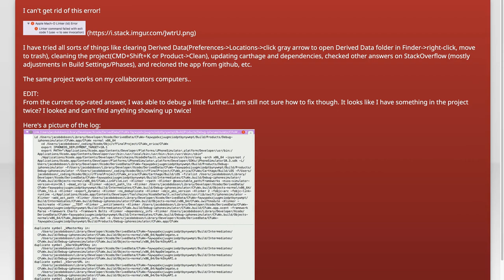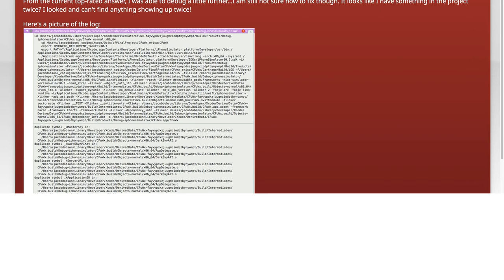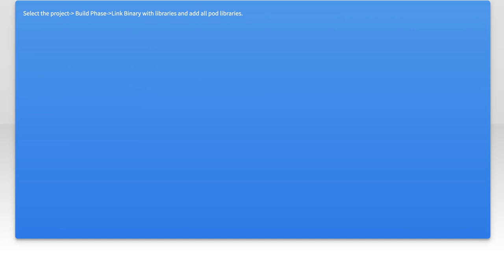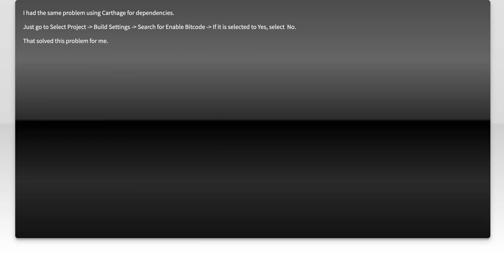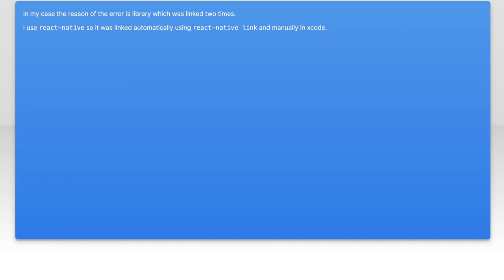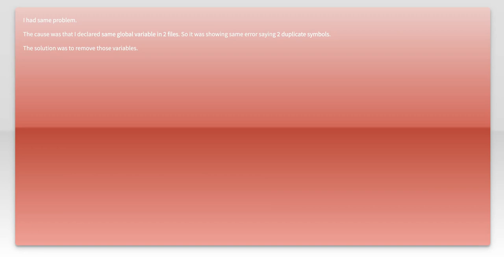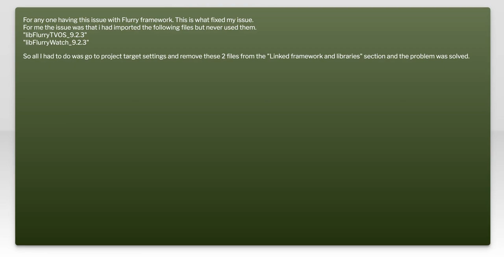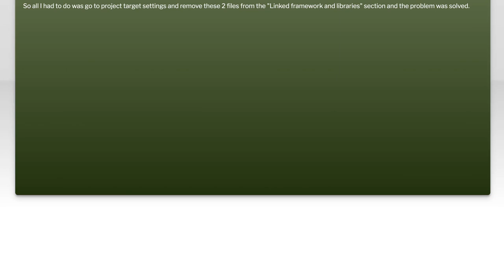Linker Command failed with exit code 1 (use -v to see invocation), Xcode 8, Swift 3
ios: Linker Command failed with exit code 1 (use -v to see invocation), Xcode 8, Swift 3

Related to: ios, objective-c, xcode, xcode8